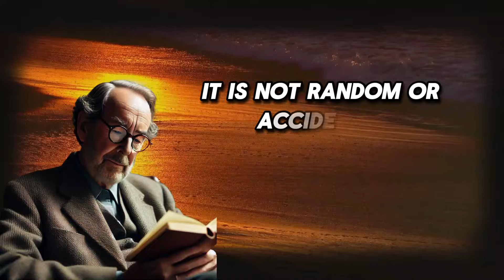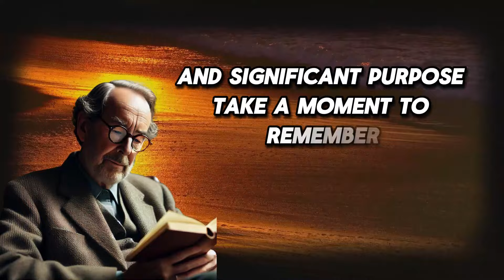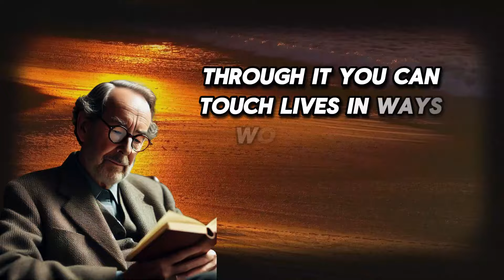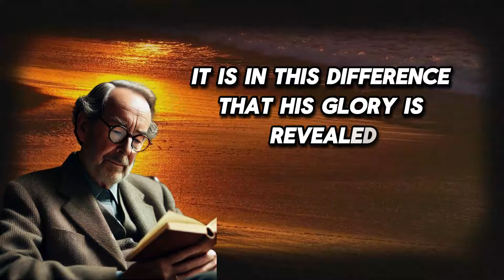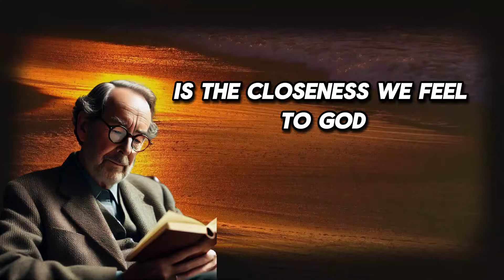10 Clear signs from your childhood showed you were chosen | C.S Lewis 2024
10 Clear Signs from Your Childhood Showed You Were Chosen | C.S. Lewis
In life, certain moments from childhood stand out as divine markers, revealing that you were chosen for a unique purpose. 10 Clear Signs from Your Childhood Showed You Were Chosen | C.S. Lewis emphasizes that the Creator’s plan for each life is intentional and deliberate, shaping our journey even from an early age. These signs, from a sensitivity to the divine to an unexplainable empathy for others, highlight a calling that sets us apart. As 10 Clear Signs from Your Childhood Showed You Were Chosen | C.S. Lewis reminds us, God knew you before you were born, and He has been guiding you ever since. Embrace these signs as evidence of His loving design for your life. Through trials, dreams, and a deep connection to God’s presence, you are reminded that you were chosen for a purpose far greater than yourself.Welcome to "Timeless Biblical Wisdom" – a channel dedicated to exploring life’s challenges and blessings through the timeless teachings of the Bible. Each video offers insights and stories from an elderly Christian perspective, sharing God’s wisdom to guide your journey of faith.

Join us as we dive into Biblical lessons that offer comfort, hope, and understanding for everyday life. Your spiritual journey is important, and we’re here to help you grow stronger in faith.

📖 Explore more wisdom:
✨ Follow us for more:
I am the voice behind "Timeless Biblical Wisdom", an elderly storyteller with years of life experience, dedicated to sharing the wisdom of the Bible. My YouTube channel explores timeless Christian philosophy, offering insights and guidance to those seeking comfort and direction through faith.

On this channel, you’ll find lessons from Biblical teachings and reflections on how they can be applied to overcome life's challenges, find inner peace, and strengthen your faith. Each video delves into "Christian philosophy" and "Biblical wisdom", presenting heartfelt advice and spiritual guidance.

Join me on this journey to discover how "Biblical wisdom" and timeless teachings can illuminate your path, giving you the encouragement to live with hope and purpose.